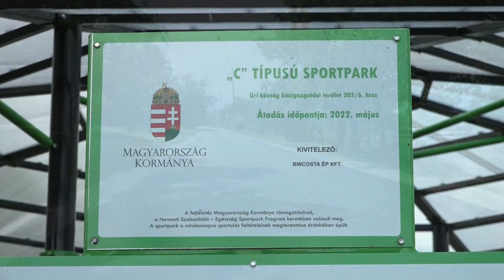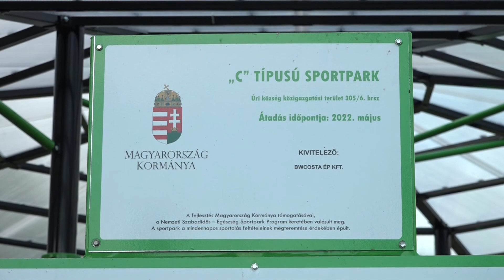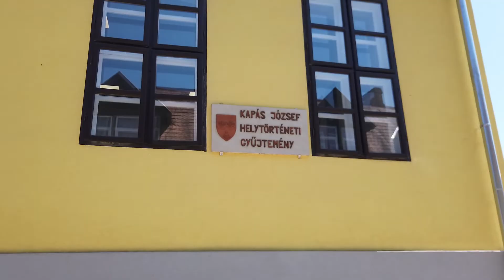TÁPIÓ+ magazin 9. évf. 14. adás 1. rész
FELBŐGTEK A MOTOROK TÁPIÓBICSKÉN, FEJLESZTÉSEK ÚRIBAN, 16. SÜLYSÁPI FUTÓNAP
Tápió+, a Tápió-vidék térségi magazinműsora vasárnap és hétfőn 21 órától, kedden és szombaton 10 órától, szerdán 18 és csütörtökön 22 órától a Williams televízióban.